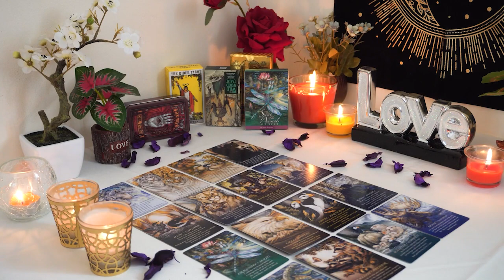LEO💘 Are You Ready? Something BIG is Showing up for You. Finally! Leo Tarot Love Reading